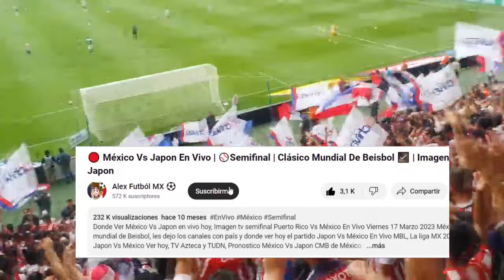🔴 Chivas vs Forge fc En Vivo |⚽Concachampions 2024 | FOX SPORTS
Ver,ver chivas vs forge en vivo hoy, el miercoles 07 de febrero. Donde ver chivas vs forge Concachampions 2022, en que canal ver, hora, día, en vivo les dejo los canales con país y donde ver hoy el partido chivas vs forge, en vivo Concachampions, chivas vs forge, previas al partido, chivas vs forge, en vivo, fo sports chivas vs forge, gol de Chivas, Gol de Chivas, Gol.

chivas vs forgei en vivo Donde ver chivas vs forge En Vivo el miercoles 07 de febrero. chivas vs forge, les dejo los canales con país y donde ver hoy el partido chivas vs forge En Vivo,Concachampions 2023, chivas vs forge, Pronostico chivas vs forge 2-1.